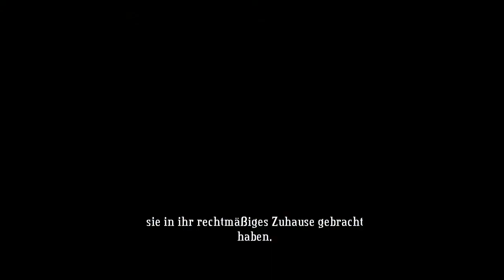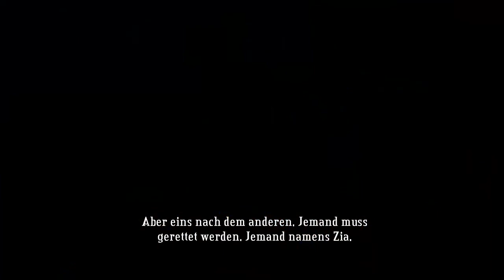Let's Play Bastion (German) #17 keine Gnade für die Ura!!!